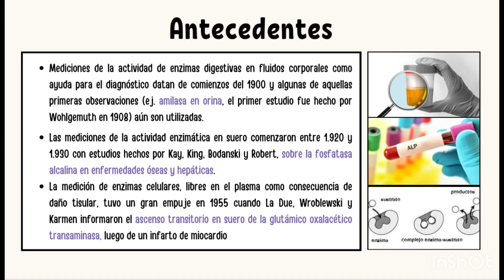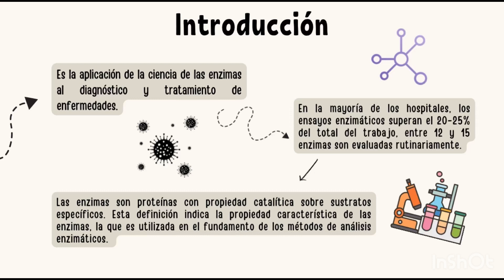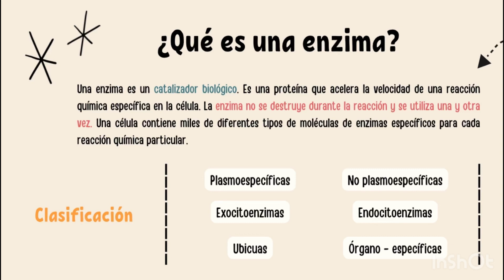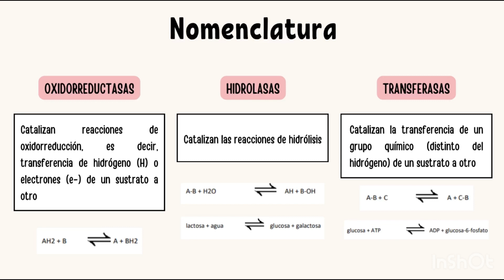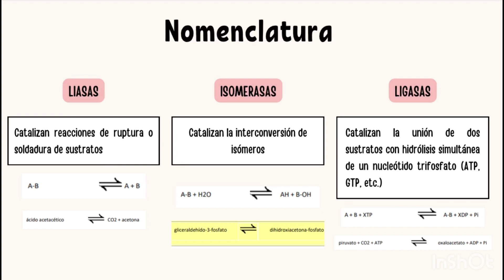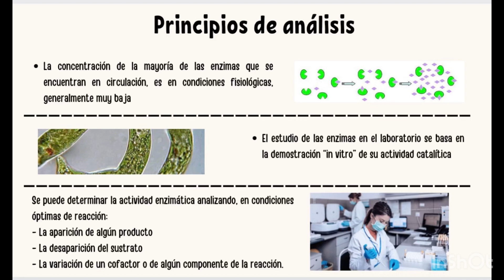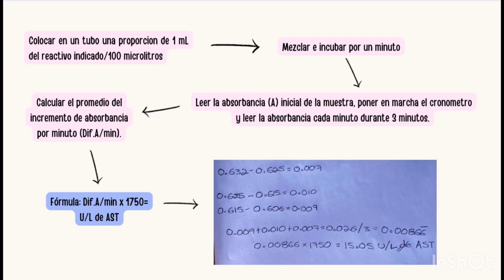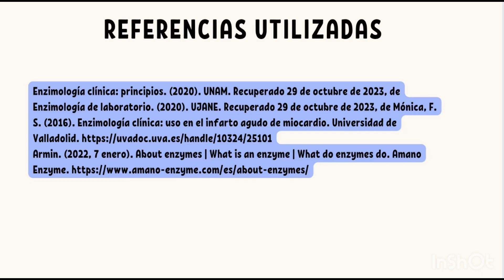Sesion 11 Enzimología Clínica